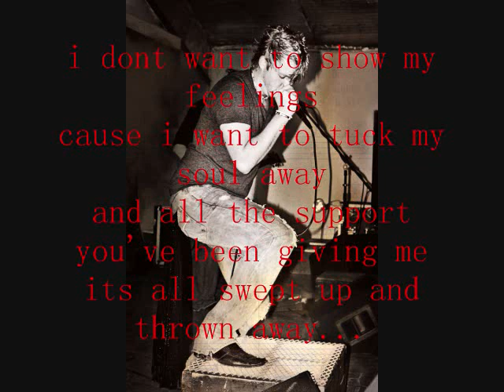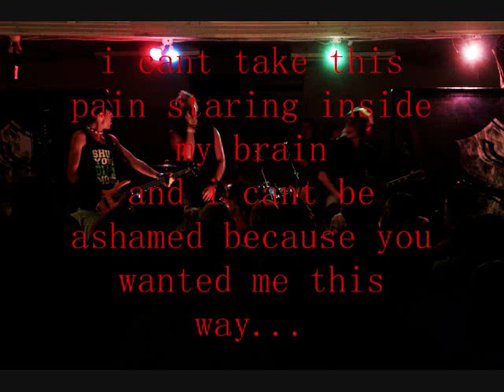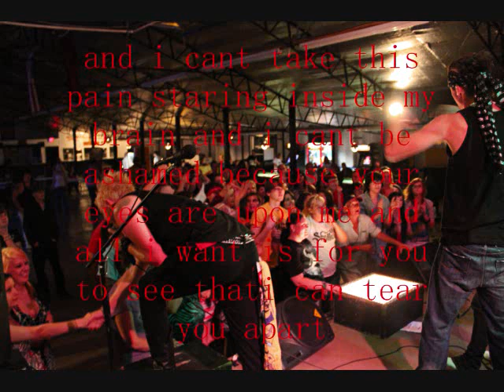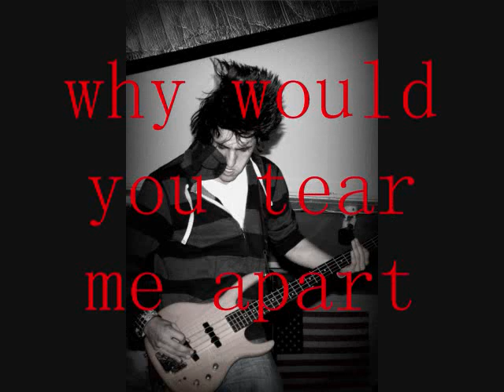Shallow Side - Crutch - Lyrics